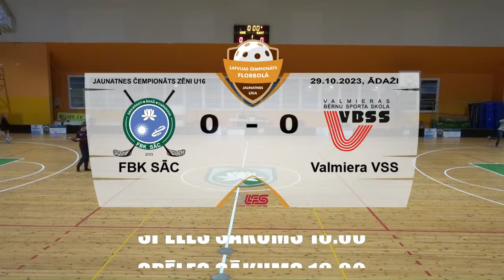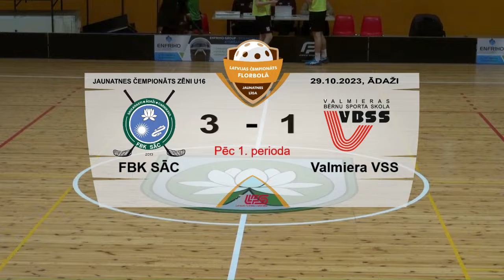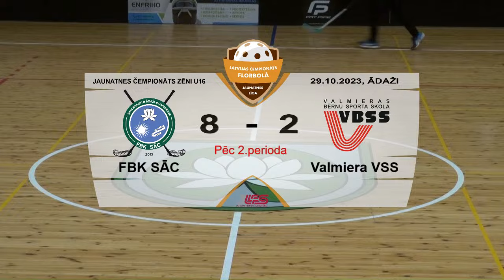ZĒNI U16, FBK SĀC - Valmiera VSS (Ādaži, 29.10.2023 16:00)